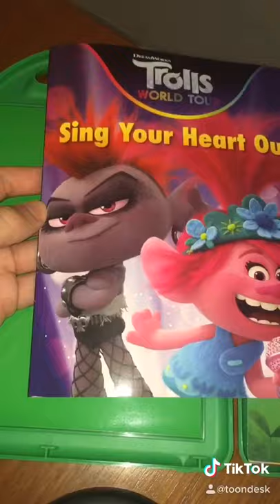Trolls Activity Kit